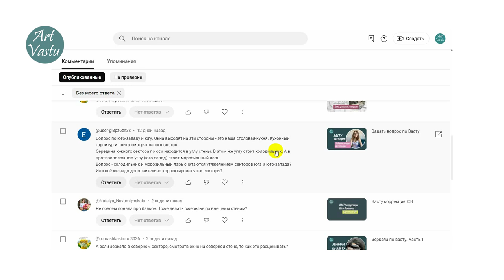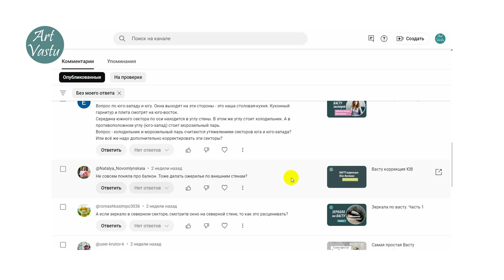Васту коррекция. Ответы на ваши вопросы. Часть 9.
По приобретению артефактов: плиты из железа, свинец, кораллы, сапфиры, и прочее